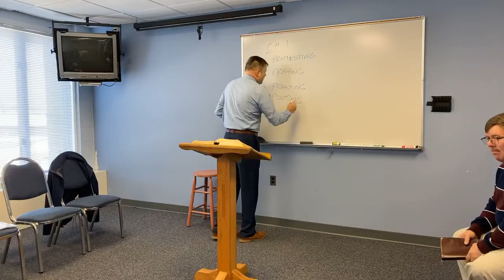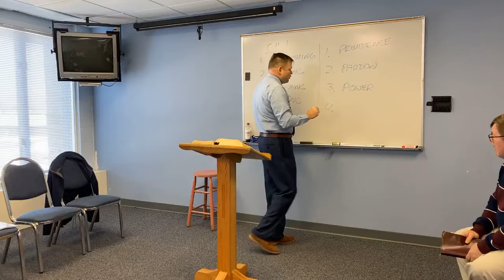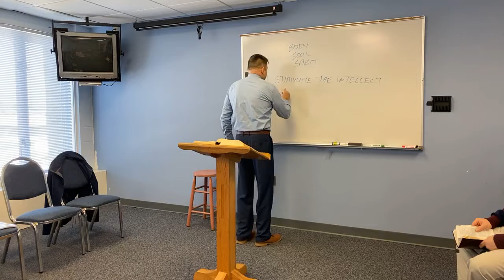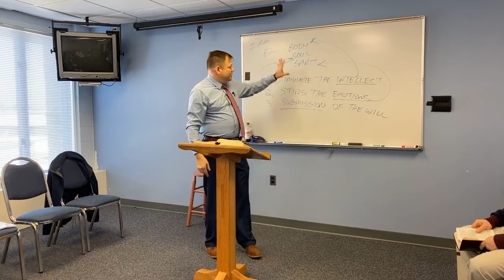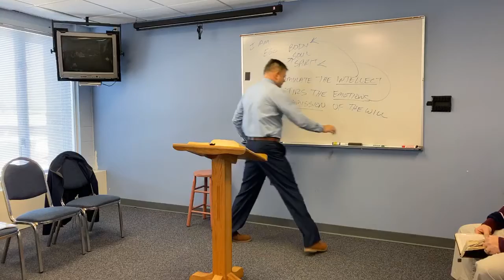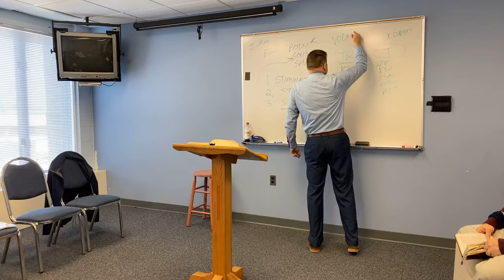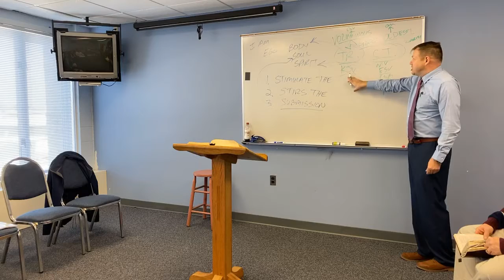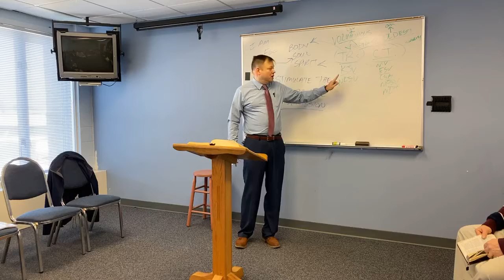Jonah Chapter Three